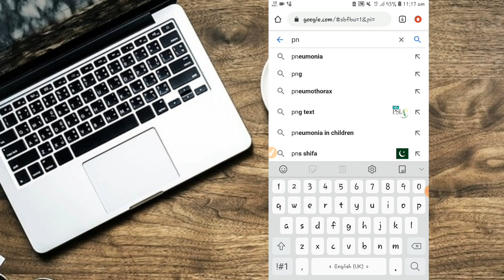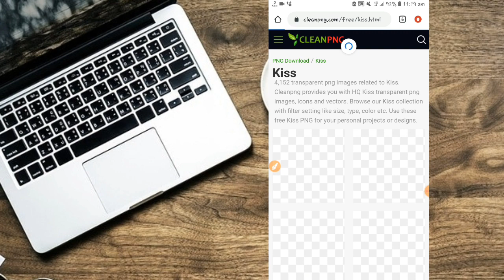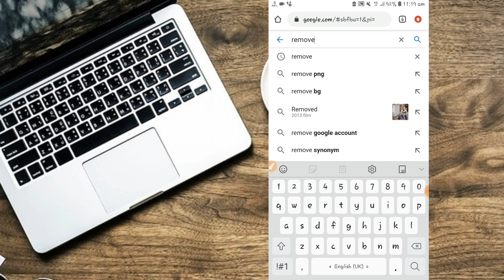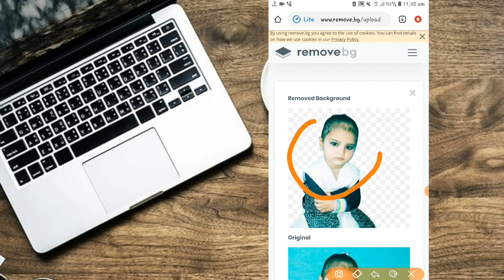How to dawonload free PNG pictures || PNG pictures kaise dawonload karty hain by technical hamid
dosto aaj ki vedio main appko sekawunga k kaise no copywrite png dawonload kart hain ...